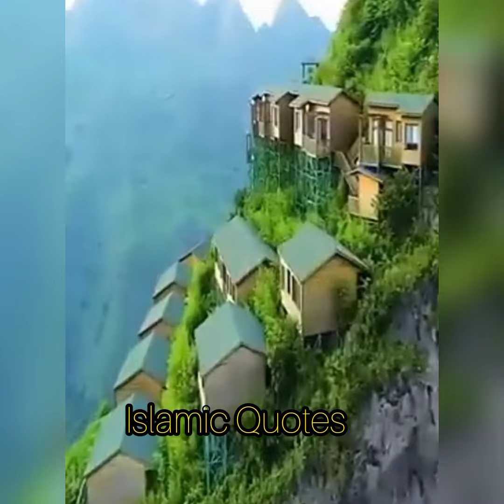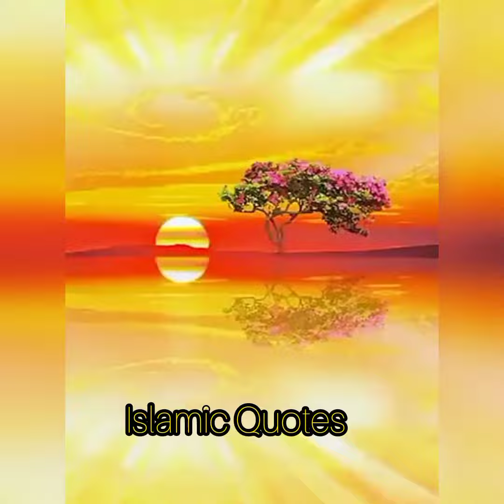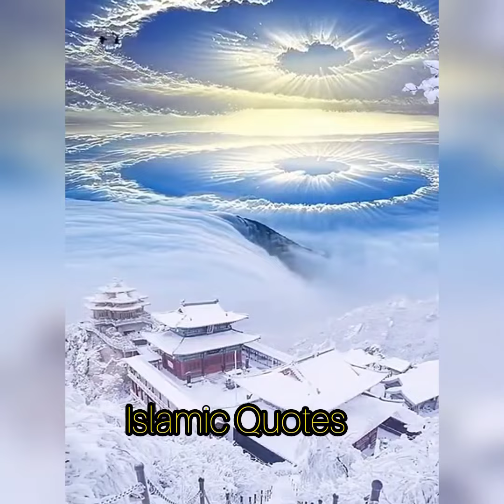(3) Aise amal jo insaan ko barbad kr dety hai ||life changing bayan|| by Shabbir Qamar Bukhari